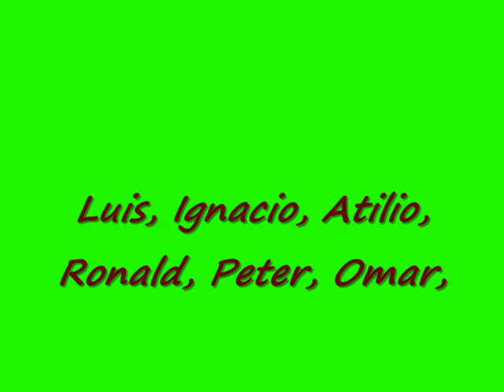Quads en Iron Sand Nazca Peru 0002